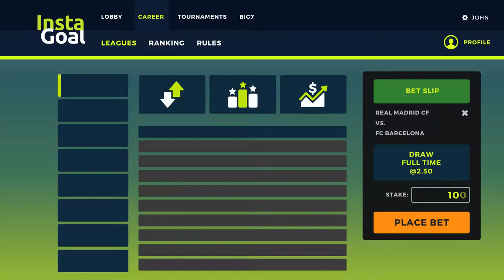InstaGoal betting platform motion graphics explainer video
Producer: Nikolay Petkov, Boyan Liubenov
Art Direction - Maxim Jelev, Boyan Liubenov
2d Animation and edit - Maxim Jelev

About:
InstaGoal is an innovative betting platform that gives you the chance to win real money without the need of putting your own cash at risk.

2016
WEARE Creative Group